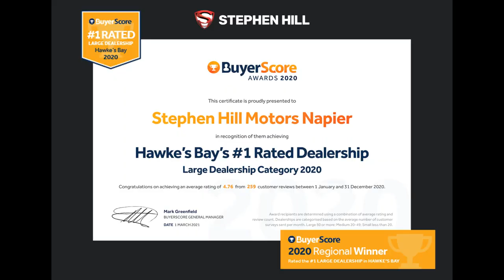2013 Hyundai i30 Wagon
Napier Supersite I $12,990 | 98,900kms
🛢️ Fuel Efficient ⛽ and $67 per Week*

- 1.6L Petrol Engine
- Cruise Control
- Bluetooth Audio
- 16" Alloy Wheels
- 98,900kms
- NZ New

Deserve an upgrade? Or would like more room without buying a big vehicle?
This could be it, an easy message to our team and one of our sales staff will get back to you promptly